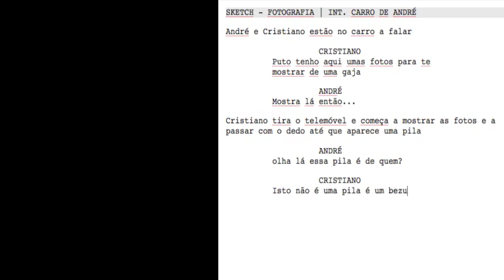Proposta | Imperfecthus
Se gostares Subscreve, Partilha e Comenta e Like na Página do FACEBOOK
Prima o botão verde do comando MEO e insira o nº 231122 para ver o canal "IMPERFECTHUS"